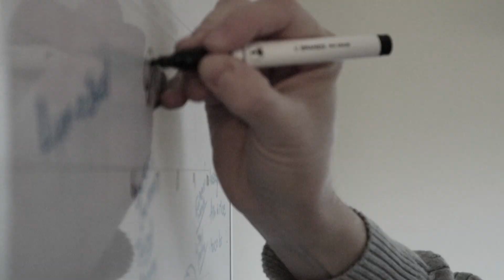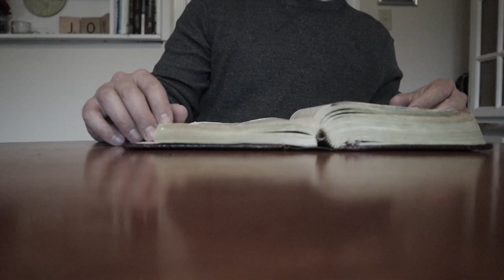What happens when things get rough?!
Thank you so much for being a part of what we're doing!